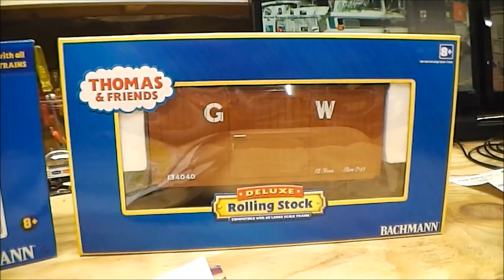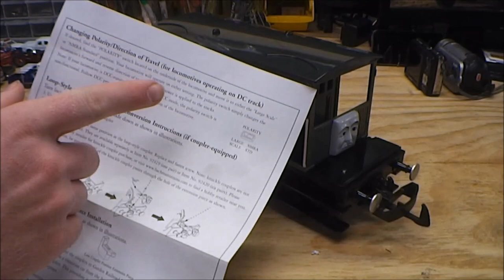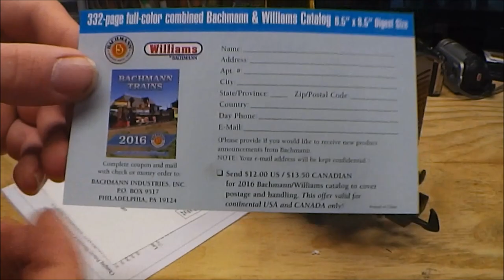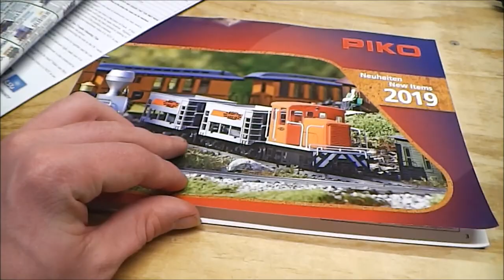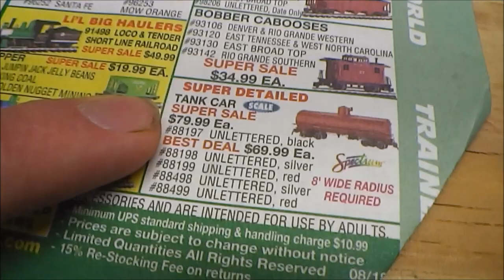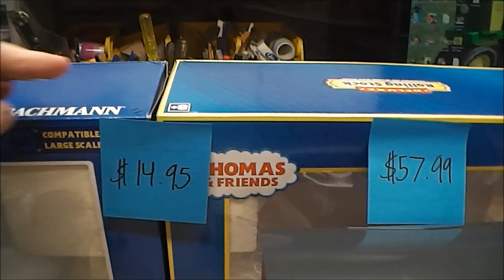Bachmann Large Scale Spiteful Brakevan #98021 and Great Western Van #98018 Review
Today is a different kind of video as we take a look at Bachmann's Large Scale Spiteful Brakevan #98021 and their Great Western Van #98018.  These are models that I purchased from trainworld.com after my previous order from another retailer ended up being canceled after it was never fulfilled.  After the review we take a look at the 2 models running, sadly indoors as weather conditions prevented outdoor running.